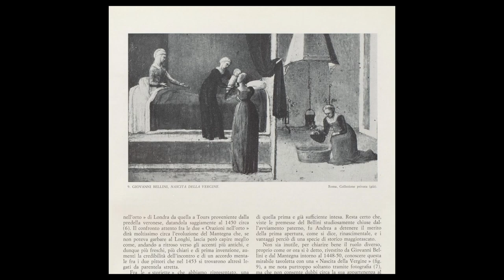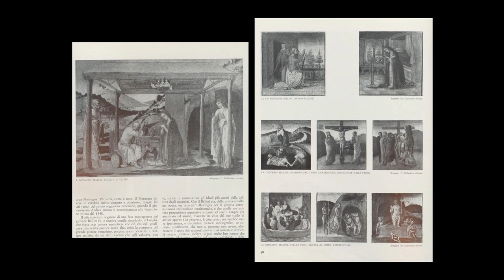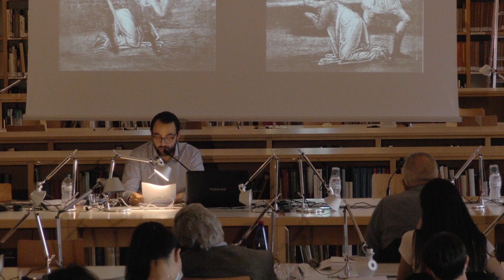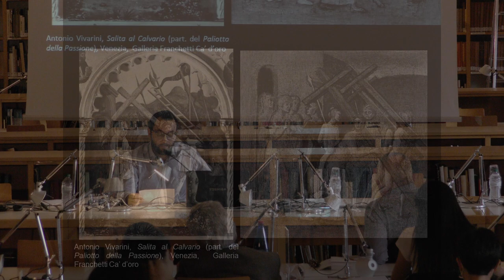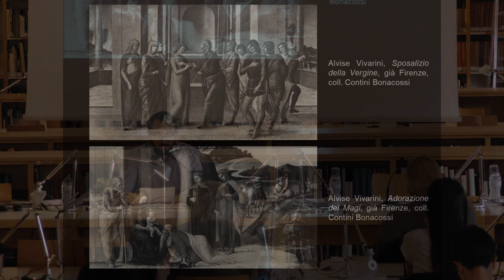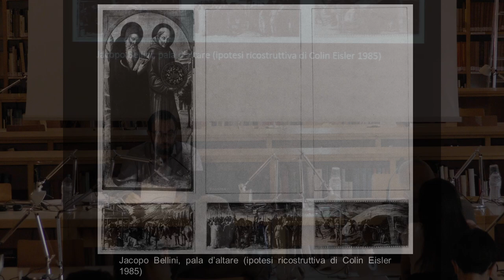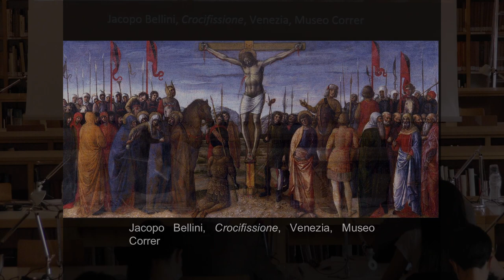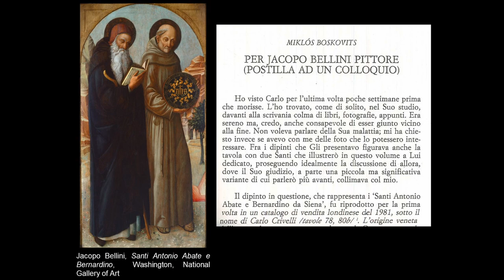Giacomo Alberto Calogero - Carlo Volpe e il problema degli esordi del giovane Bellini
Prima giornata del seminario "Il mestiere del conoscitore. Il magistero di Roberto Longhi" (Bologna, Fondazione Federico Zeri, 16-18 settembre 2021). Intervento di Giacomo Alberto Calogero (Università di Bologna).